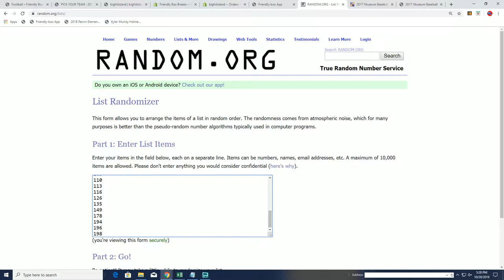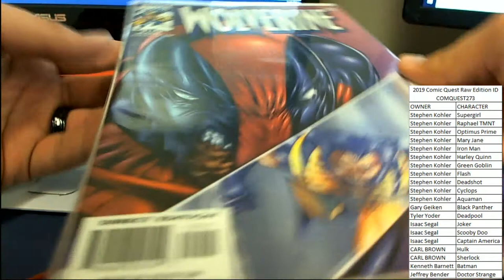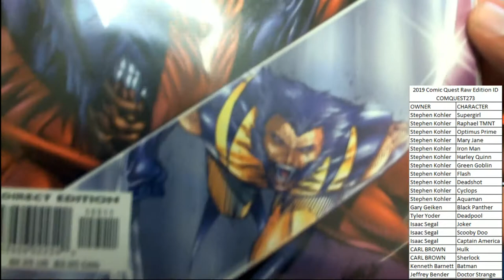2019 Comic Quest Raw Edition ID COMQUEST273